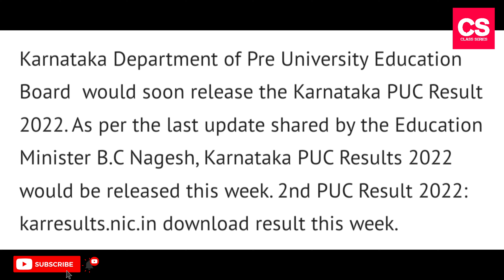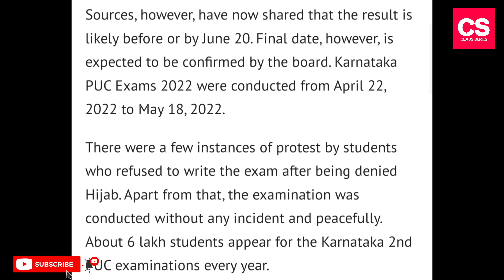Breaking : 2nd PUC Result 2022 within this week? Latest Update On Result Declaration-Class Series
2nd PUC Result 2022: karresults.nic.in download result this week